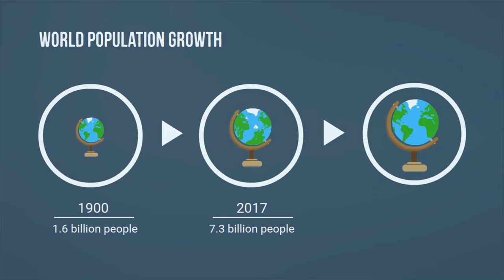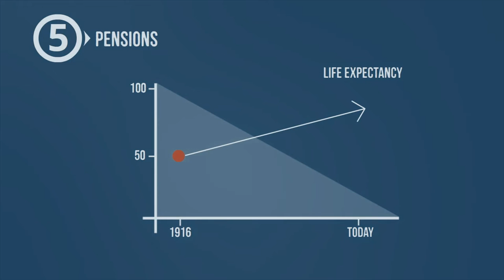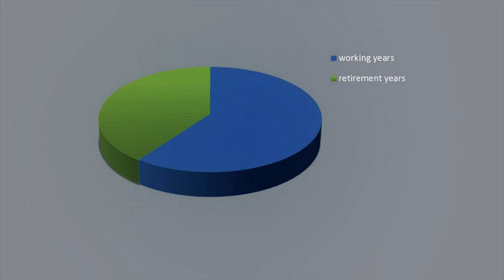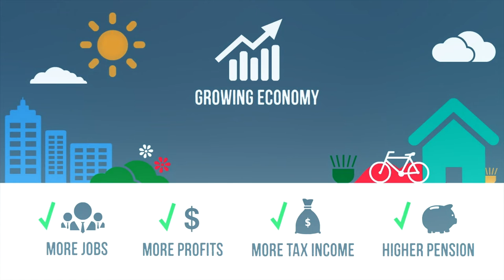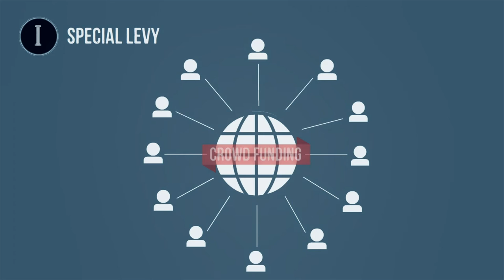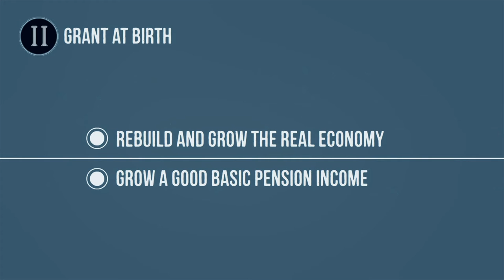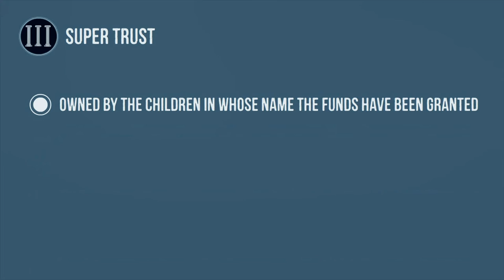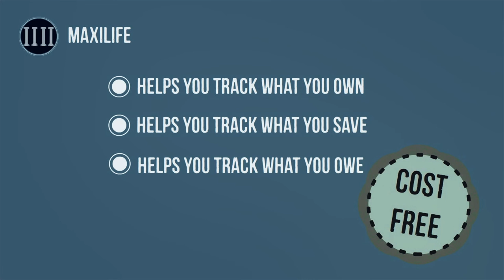The Carob Tree Lecture A Solution to the Pension Crisis - Technion Samuel Neaman Institute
The Carob Tree:  A Radical Systemic Evolutionary
Solution to the Pension Crisis.
Moshe Gerstenhaber,  Prof. Shlomo Maital & Tsipy Buchnik
    Policy Research under the auspices of the Samuel Neaman Institute for National Policy Research, Technion-Israel Institute of Technology
We propose a four-part solution to the Israeli (and global) pension crisis, comprising: 1) a special levy, equal to 0.5 % of GDP, funding 2) a grant at birth for every child, invested at 5%, to age 70,  invested by   3) Super Trust funds, a new one launched each 3 years, investing in the real economy and in infrastructure, with 4) a MaxiLife website, providing crucial information for managing savings